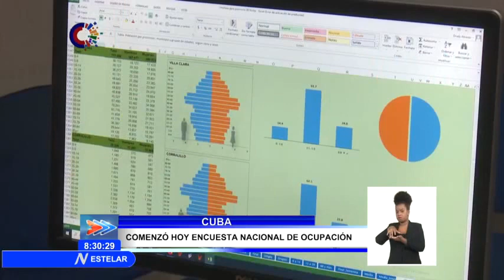Desarrolla la ONEI Encuesta Nacional de Ocupación en Cuba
La Oficina Nacional de Estadística e Información, ONEI, desarrolla desde este 3 mayo y hasta el 30 de junio, la Encuesta Nacional de Ocupación, ejercicio que permitirá el análisis de las características del empleo en Cuba y el posterior desarrollo de políticas públicas.